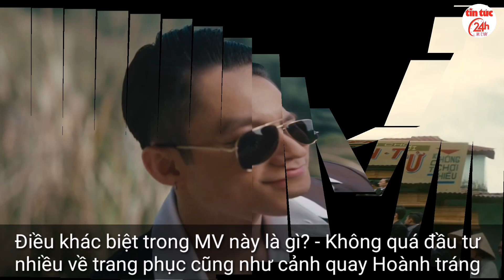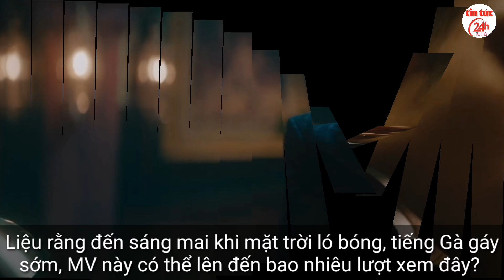🔥SƠN TÙNG - MTP Bât' nqờ tung MV 10 Triệu Vew chỉ sau 5h đồng hồ "Chúng Ta Của Hiện Tại"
🔥SƠN TÙNG - MTP Bât' nqờ tung MV 10 Triệu Vew chỉ sau 5h đồng hồ, thể hiện "Đẳng cấp" Của một Ngệ Sỹ

✓ Tìm hiểu về Giống cây ăn trái như Mít Thái siêu sớm, sầu riêng, bơ các loại...
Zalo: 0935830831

Chúng tôi luôn trân trọng những điều tốt đẹp mà chúng ta mang lại cho nhau trên tỉnh thần đoàn kết